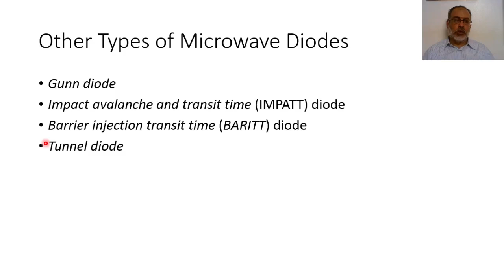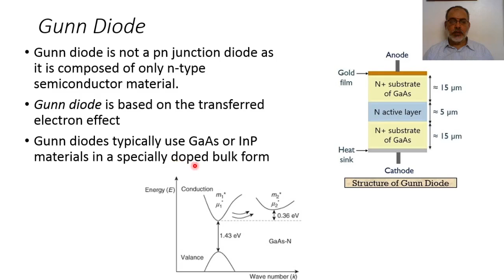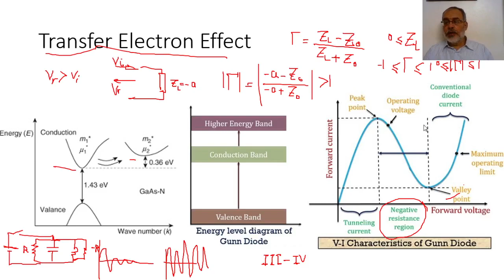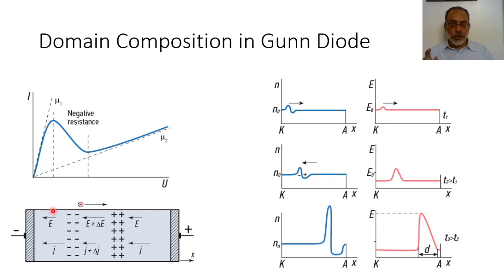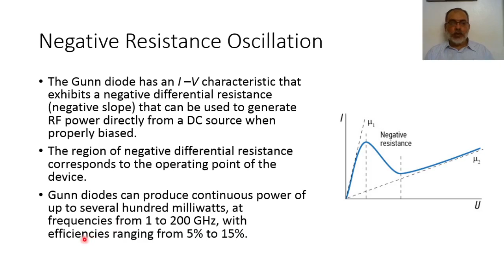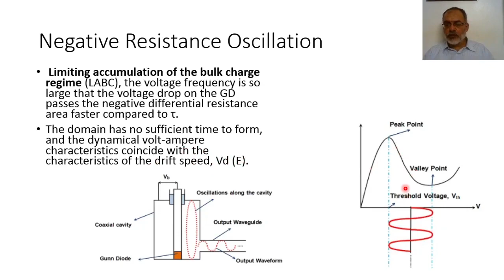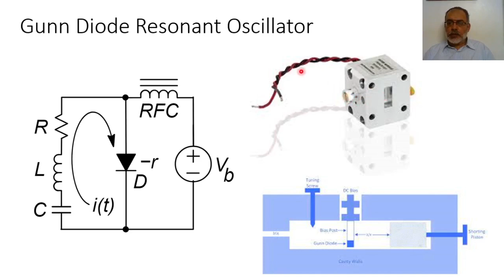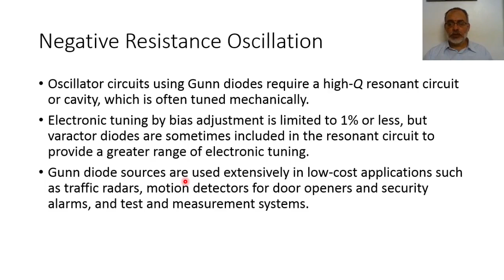Chapter11 j Gunn Diode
In this video we discuss the basic theory of Transfer Electron effect and Gunn diodes. The slides of this lecture can be found